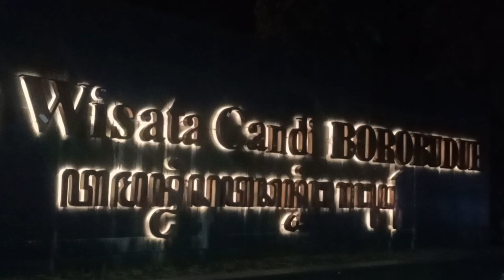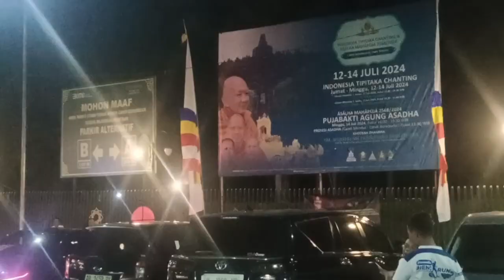Kehidupan Malam Candi Borobudur